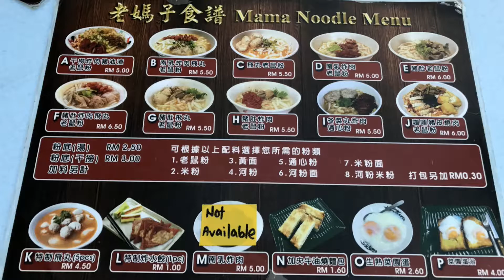怡保 | 老妈子秘制米浆老鼠粉 | IPOH | Mama Noodle Cafe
老妈子 Mama Noodle Cafe
Address: Hala Wah Keong, Wah Keong Park, 31400 Ipoh, Perak. Malaysia.